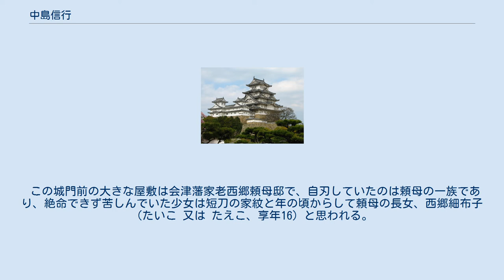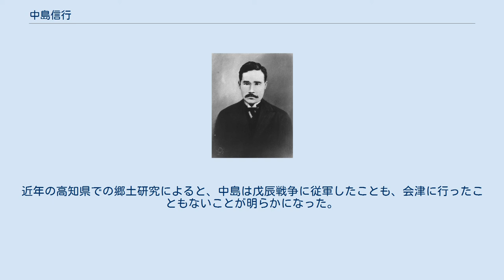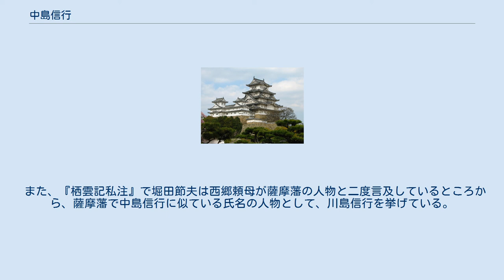中島信行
中島 信行（なかじま のぶゆき、1846年10月5日〈弘化3年8月15日〉 - 1899年〈明治32年〉3月26日）は、日本の政治家。
従三位・勲二等・男爵。
通称は作太郎。
長男は中島久万吉。
最初の妻は陸奥宗光の妹の中島初穂（1877年死去）で、後妻は女性解放運動家の岸田俊子。
 土佐国高岡郡塚地村（現・高知県土佐市塚地）の郷士・中島猪三の長男。
少年期に耕余塾へ通う。
武市半平太の土佐勤王党に加盟、のちに脱藩して長州藩の遊撃隊に加わり、その後坂本龍馬の海援隊で活躍した。
龍馬の死後は陸援隊に参加する。
 維新後は新政府に出仕した。
1880年10月12日、13日に上野精養軒の敷地内で開かれた、日本初の野外耶蘇教大説教会(キリスト教野外大集会)で中島は、心を動かされキリスト教へ求道を始める。
 さらに、同志社の創設者新島襄に出会い、「いくら政治上で自由とか民権だとか唱えても人間は罪の奴隷である限り、それは空しいことだ、聖書の中にも『真理はあなたたちを自由にする』 と書いてあるように、日本人を自由の民としたいなら、まずあなた自らキリストを信じて罪の問題を解決し自由独立の人とならなければならない」と忠告を受け、信仰を持つ決断をし、1886年に一番町教会で植村正久牧師より洗礼を受けて熱心なクリスチャンになった。
 外国官権判事や兵庫県判事を経て、ヨーロッパ留学をした後は神奈川県令や元老院議官をつとめた。
自由民権運動が高まりを見せると、板垣退助らとともに自由党結成に参加して副総理となる。
 保安条例によって横浜へ追放された後、第1回衆議院議員総選挙で神奈川県第5区から立候補して当選。
第1回帝国議会に於いて初代衆議院議長に選出されて就任。
その後は1892年にイタリア駐箚特命全権公使、1894年には貴族院議員に勅選。
 1896年6月5日、維新の功により男爵を叙爵。
1899年、療養中の神奈川県大磯別邸にて死去。
54歳没。
墓所は大磯の大運寺にある。
 会津戦争の折に若松城を攻め落そうと、土佐兵が城門の前に押し寄せると、其の所に大きな屋敷があった。
しきりに鉄砲を撃ち込んでみたが人の居る様子がなく、土佐藩士の小隊長は撃ち方を止めさせて、屋敷内に入り長い廊下を通って奥座敷に行ってみると、婦人達が見事に自刃していた。
その内の16､7歳の少女が未だ死に切れず悶え苦しんでおり、足音を聞いて起き返ったがこの時はもう目も眩んで見えなかったらしく、かすかな声で「敵か味方か」と聞いた。
小隊長はわざと「味方だ」と言った所が、身をかき探って九曜の紋が付いた懐剣をさし出した。
これは介錯を乞うているのだろうと思い、見るに見かねて涙を振って首を斬って外に出た。
 この城門前の大きな屋敷は会津藩家老西郷頼母邸で、自刃していたのは頼母の一族であり、絶命できず苦しんでいた少女は短刀の家紋と年の頃からして頼母の長女、西郷細布子（たいこ 又は たえこ、享年16）と思われる。
 この小隊長が中島信行であると広く伝えられており、現在、会津若松の武家屋敷にも第二資料館に、西郷一族の集団自決の現場で中島信行が抜刀している場面が人形で再現された「自刃の間」が設けられている。
 しかし略歴の通り、この時点ではそもそも会津戦争に従軍していなかった可能性もあり、疑問が残る。
近年の高知県での郷土研究によると、中島は戊辰戦争に従軍したことも、会津に行ったこともないことが明らかになった。
高知新聞社刊『土佐百年史話』で著者の平尾道雄は、土佐の中島信行の通称中島作太郎と中島茶太郎と誤って伝えられたのではないかと推測している。
中島茶太郎は土佐藩討西軍名簿に本部付使役と記されている。
 また、『栖雲記私注』で堀田節夫は西郷頼母が薩摩藩の人物と二度言及しているところから、薩摩藩で中島信行に似ている氏名の人物として、川島信行を挙げている。
川島信行は維新後に初代五所川原警察署長を務めた人物である。